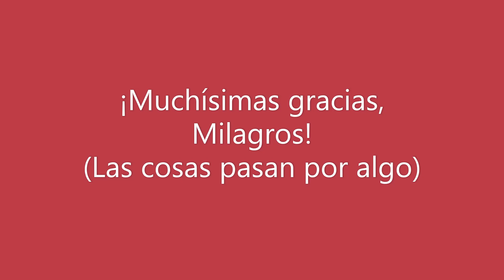DETENTE del SAGRADO CORAZÓN. SIGNIFICADO e HISTORIA. NO es un AMULETO de la suerte...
Regalo de una suscriptora...Los católicos NO IDOLATRAMOS IMÁGENES, tenemos devoción.